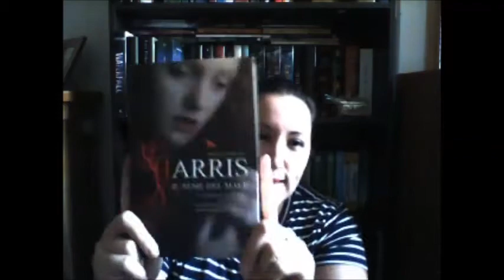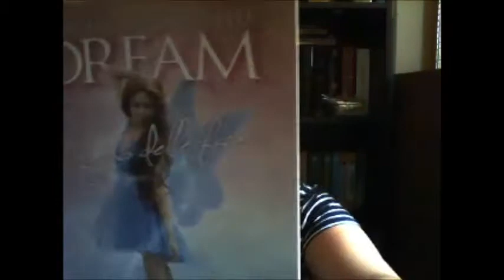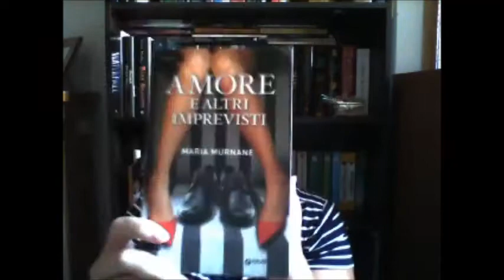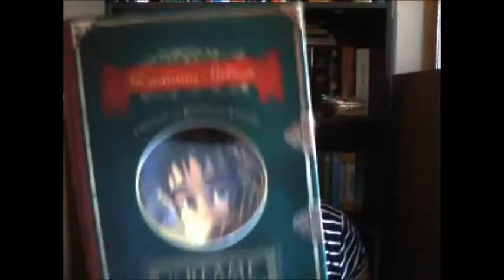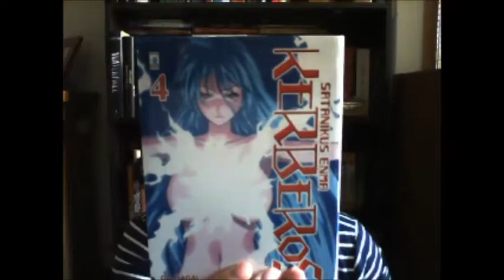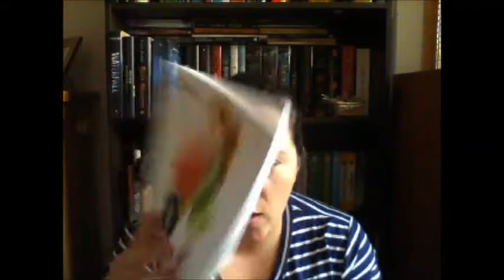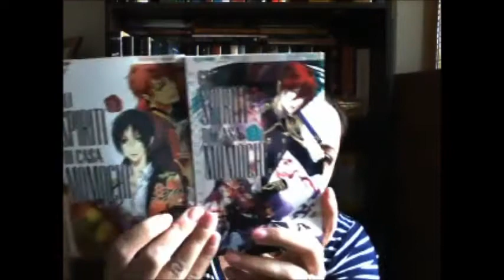Book Haul - Luglio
Il mio primo Book Haul che bello